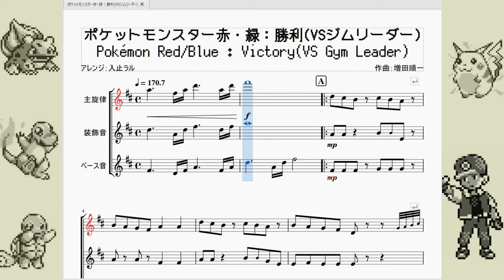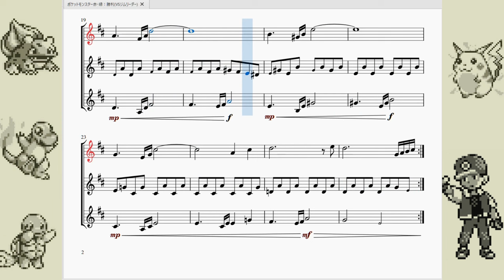ポケットモンスター赤・緑：勝利(VSジムリーダー) Pokémon Red/Blue：Victory(VS Gym Leader)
今回はポケットモンスター赤・緑より、ジムリーダーに勝利した際のBGMを再現させて頂きました。

　ポケモンにおける勝利BGMというのは大体曲が短くさっさと終わるものが多いのですが、この曲だけは例外で長いです。恐らくバッジを渡したり技マシンを渡したり他のトレーナーより台詞があるからなのでしょう。ですがそれにしては曲が長い！一周38秒くらいかかります。ゆっくりゲームを進めている人でもＢ区画のメロディを聞いた人は少ないのではないでしょうか。
　因みに1周38秒というのはタマムシシティのBGMや１番、３番道路のBGMよりも長いです。

　曲調としては主旋律がどんどん高い所へ行こうとしている＝難関を乗り越えた達成感と躍動感を表しているのだろうと思います。
　後半少し主旋律の動きが落ち着くのは勝利したという実感が主人公(＝プレイヤー)に湧いてきて落ち着きを取り戻す感じを表現している…と思うのは考えすぎでしょうか。